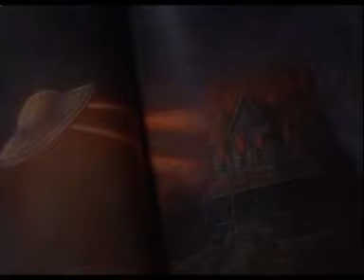Signs (2002) - Clubbed to Death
This is a video I made of the 2002 film "Signs" by M. Night Shyamalan which I liked an awful lot, as I am sure many of you did as well.